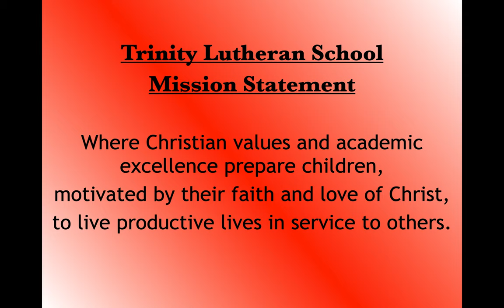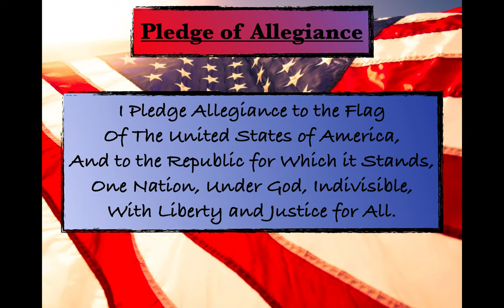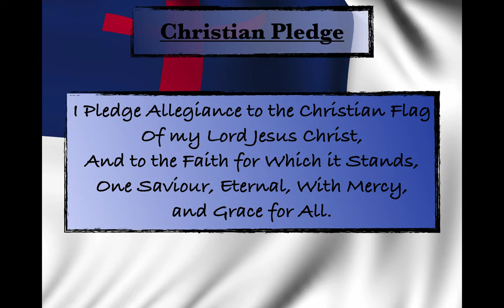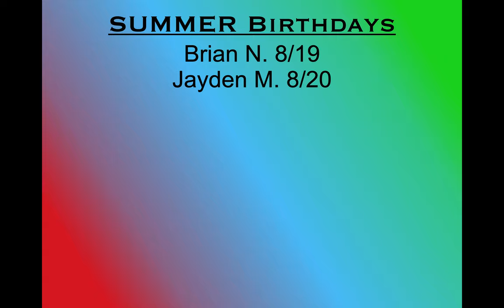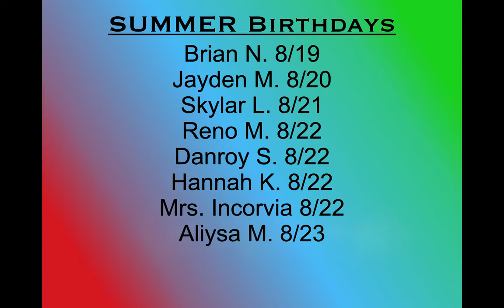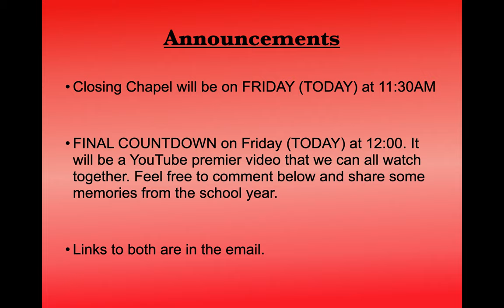Morning Announcements 6/19